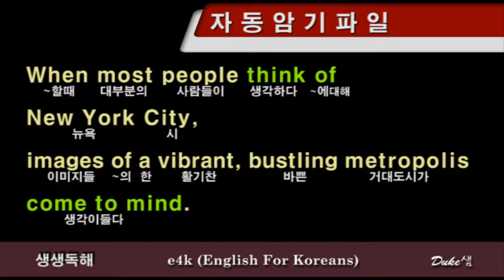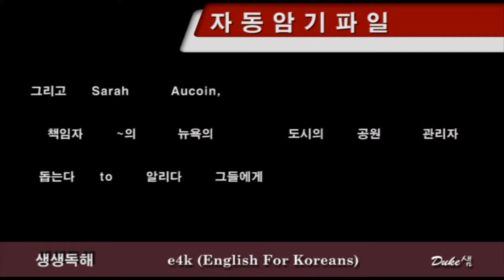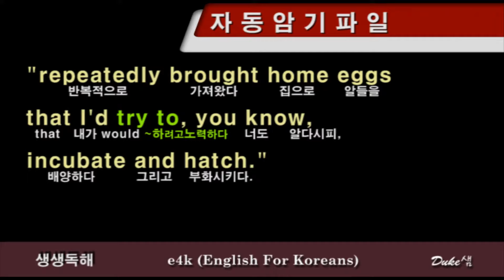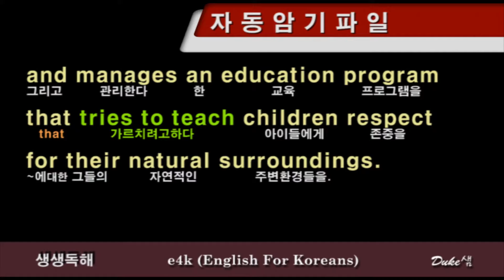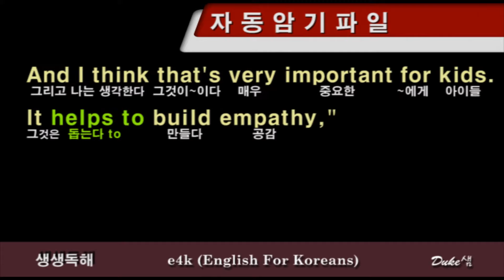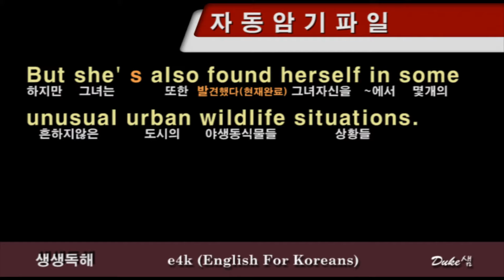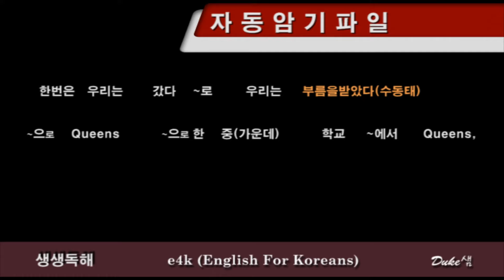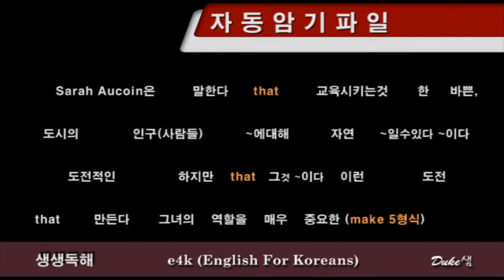【영어뉴스】 ◁ 생생독해 ▷ 『 듣고 따라하면 저절로 암기되는』 ◈자동암기파일◈ #21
영어를 잘 하고 싶으세요?
그럼, 위에 있는 뉴스를 듣고 따라하면서, 다 암기 하시면 됩니다.

제가 학생을 직접 가르치면서 듣고 따라하는 것도 실어 놓을 테니까,
그걸 먼저 보시면서 발음을 수정하고, 문장도 어떤 뜻인지 이해하고 나서,
여기 있는 파일을 이용해서 자꾸 듣고 따라하시기 바랍니다.

따라할 때에는 영어를 한다고 생각하지 마시고,
그냥 자신이 '녹음기'라고 생각하고 소리를 재현한다고 생각하고 따라 하십시오.

그래야, 발음이 바뀝니다.
자신이 가지고 있던 잘못된 발음 고치기 힘듭니다.
하지만 제가 한대로 하면 다 고쳐 집니다.

그리고, 큰 소리로 따라 하십시오.
되도록 본인이 기자가 된 듯이 연기를 한다고 생각하면서,
때로는 과장된 연기를 하듯이 해 보기도 하면서,
크고 리듬을 타면서 따라 하십시오.

그러면 진짜 발음+리스닝 엄청 좋아지고,
문장암기는 거져 됩니다.

그러면서 암기력도 좋아 집니다.

그러니까 이거 열심히 하면 영어 실력 2배, 3배 늘고
암기력 좋아 져서 다른 과목도 잘하게 됩니다.

믿거나 말거나, 초등학교 때, 제가 가르친 첫 학생들 3명중 2명이 서울대에 갔습니다.
자랑하려고 하는 말이 아닙니다.

게중에 이렇게 하면 얼마나 늘까? 라고 묻는 분들이 있을 까봐
미리 답을 드리는 겁니다.

사람들이 공교육이 사교육보다 좋아지기 힘들다고 하는데,
이걸로 학교에서 가르치면 학원 가는 거 보다 영어 더 잘하게 됩니다.

제 말 믿으시고, 방법을 바꾸면
다 되니까, 그냥 따라 오시기 바랍니다.

하시면서 궁금한 사항들 적어 주시면,
제가 취합해서 방송 날짜 잡아서 다 답변 드리도록 하겠습니다.

그럼, 오늘도 여러분의 꿈을 실현하기 위해서 매진하는 날 되기를 바랍니다.

감사합니다.^^

듀크샘 드림
관련 교재는 아래 사이트에서 무료로 다운 받으실 수 있으니까, 받아서 공부하시면 된답니다. ^^

이하는 생생독해를 전체적으로 어떻게 이용하면 되는지 설명해 놓은 것이니까 참고 바랍니다.

생생독해를 이용하는 방법은 아래와 같습니다.

1. 아래 사이트에 가서 교재를 다운 받는다.
(무료입니다. 그리고 회원 등록 같은 거 안 하고 그냥 다운 받으시면 됩니다.)

2. 프린트해서 문제도 풀어보고 답도 맞춰 본다.

3. 생생독해 인강을 들으면서 모르는 내용이 없게 다 이해한다.

4. 전체듣기 파일을 한번 들어본다. 그래서 어떤 내용인지 다 들리는지 체크해 본다.

5. 자동암기 파일을 자꾸 듣고 따라한다. 자꾸 듣고 따라한다. 또 듣고 따라한다. 발음이 달라지는 것을 느낄 때까지, 그러면서 공부에 대한 희열을 느낄 때까지 듣고 따라한다.

이렇게 하면 엄청 많이 늡니다. ^^